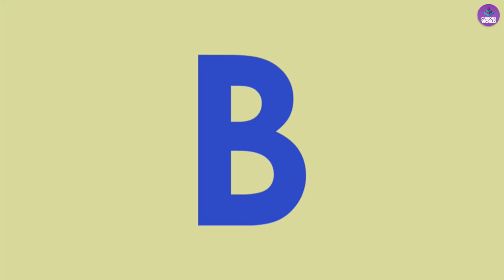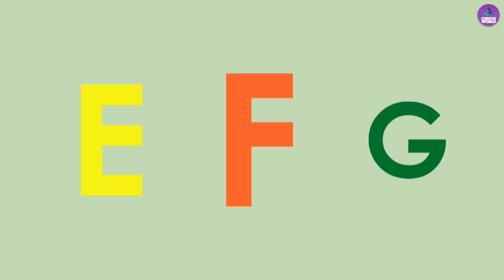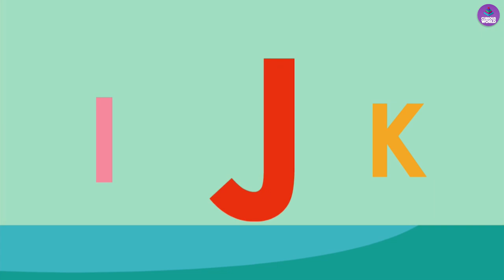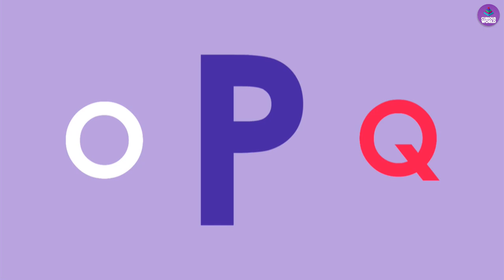Learn Your Letters and Alphabet with Vehicles, Cars and Trucks for Preschoolers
Zoom through your alphabet with these different vehicles, cars and trucks!

This is a game play video of ABC Zoom. To play this game and feed curious minds with 1,000+ educational games, videos and books, download the Award winning app, Curious World!

Download Curious World on the App Store.  Try It FREE!

Using an iPad or iPhone, children can tap into the Curious World app and learn through play.

APP FEATURES:

 • High quality + unlimited games, videos + books
 • Curated by early learning experts, personalized + tied to key learning areas